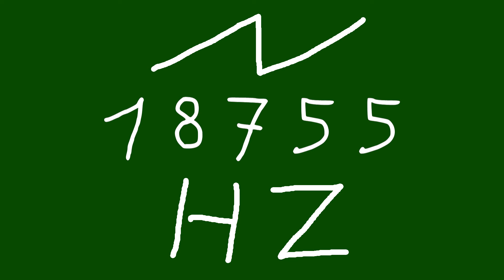18755 hz saw